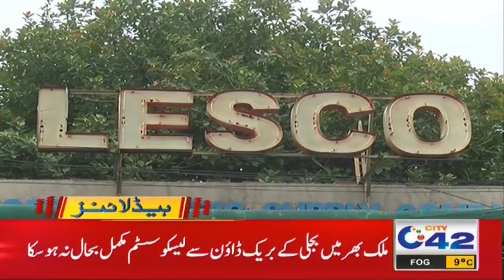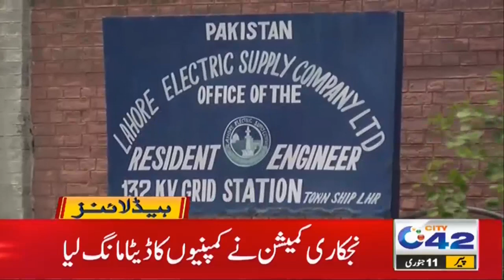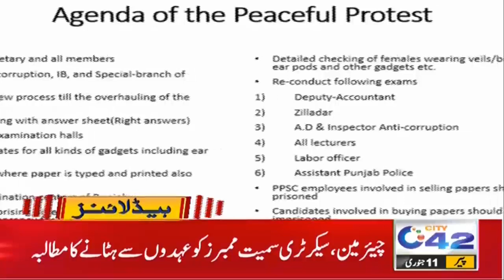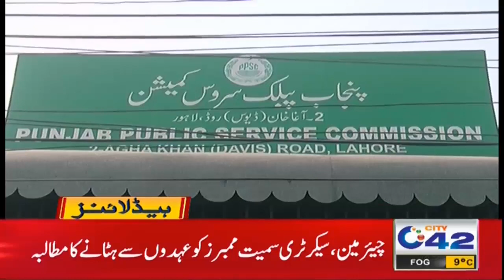ALERT!! New Type Of Coronavirus | 12am News Headlines | 11 Jan 2021 | City42